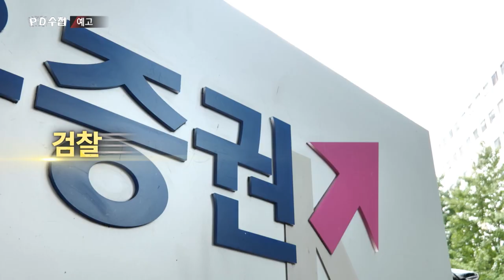[예고] PD수첩 - 검사범죄 2부 - 검사와 금융재벌 (10월29일 화 밤11시5분 방송)